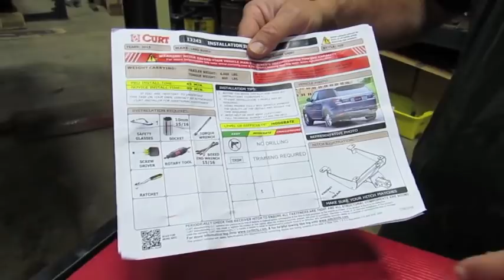Bolt-On Trailer Hitch Receiver Installation for 2014 Range Rover Sport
The 2014 Range Rover Sport has the power to tow and by adding a bolt-on trailer hitch receiver, you can haul all your toys with you.

Watch Doug, our Land Rover Master Technician, install the Curt Manufacturing Bolt-On Trailer Hitch Receiver LH13243 on a 2014 Range Rover Sport.

Doug will show you torque specs for this Class 3, 8,000 Pound Rated Bolt-On Hitch Receiver.

He will also direct a focus on customizing the lower cover panel to make room for the hitch receiver.